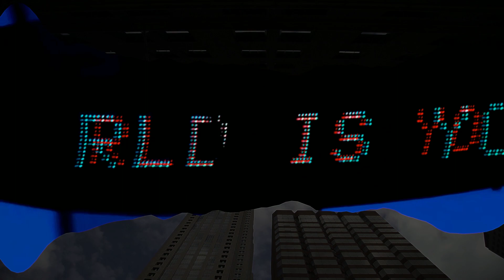🎡FREE Gunna ❌ City Girls ❌ Pop Smoke ❌ Cocoa Tea “4 Beats in 1“ type beat trap/drill/DH/Instrumental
🍲This one is about one melody in four different styles. Melodic Trap , Bouncy Trap, Drill and Dance Hall Reggae all at the same tempo. I was able to subtlety change from one style to the other, just like a Dj mix,👨‍🍳 so you get 4 beats in one without a tone change that comes from mixing multiple beats⚛️

🍞Must Lease To Sell Or Upload To Streaming Platforms

Enjoy this (Free-Non Profit)  Gunna X City Girls X Pop Smoke X Cocoa Tea type beat trap/rap/instrumental 2021 by Xztho Plenus